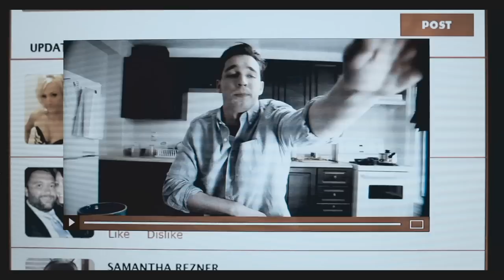Trailer - Antisocial - [Deutsch]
Es sollte eine ausgelassene Neujahrsparty werden. Doch es endet in einem Albtraum aus Blut und Tod. Während fünf Freunde sich auf die Party des Jahres vorbereiten, versinkt die Welt plötzlich im Chaos. Rasend schnell breitet sich ein Virus aus, der die Menschen in mörderische Amokläufer verwandelt. Jeder könnte der Nächste sein -- niemand ist sicher! Auch nicht die fünf Freunde, die sich schutzsuchend im Haus verbarrikadieren. Bald kristallisiert sich der Übertragungsweg des Virus heraus: Es sind die sozialen Netzwerke!